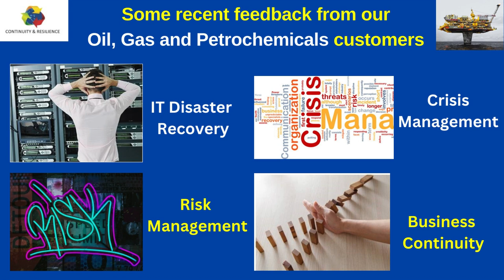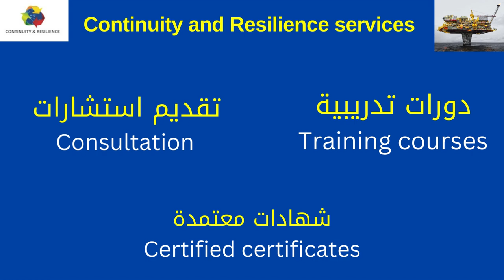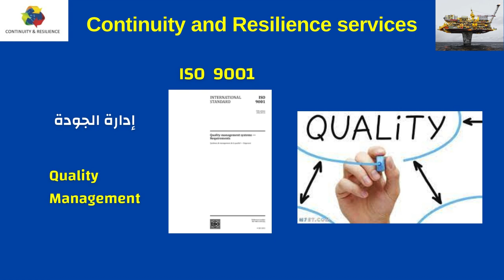Oil, Gas and Petrochemical competencies of Continuity & Resilience (C&R)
Several regulators require ongoing assurance of Resilience and Business Continuity for Oil, Gas and Petrochemicals

The absence of resilience capabilities in the Oil, Gas and Petrochemicals sectors could disrupt the entire nation.

Continuity & Resilience (C&R) has HUGE expertise in providing services for mandatory annual audits, assessment, consulting and implementation, training, awareness/eLearning and automation tools for Oil, Gas and Petrochemicals entities.

For ME and ROW: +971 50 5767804/ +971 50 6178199
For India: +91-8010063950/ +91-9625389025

Some examples of the work we have done for Oil & Gas Sector –
Annual Audits, Gap/Maturity Assessments & Gap fixing
• ISO/NCEMA 7000 Implementation, Consulting and Certification Readiness
• Awareness materials for Continuity, Security and Risk. We have prepared Arabic & English posters, newsletters, coordinator handbooks and pamphlets for all employees, vendors etc.
• Awareness for all staff and vendors via computer-based eLearning (40mins) or face to face Instructor led (1-2 hrs).